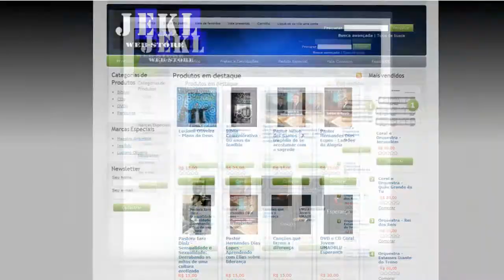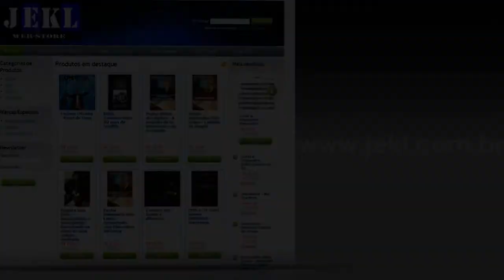Dueto - Filho eu estou aqui